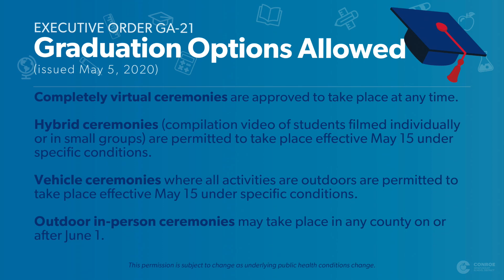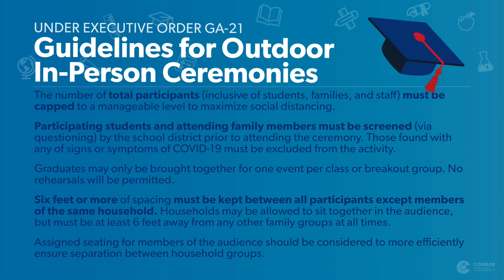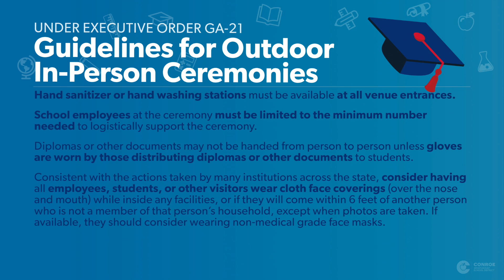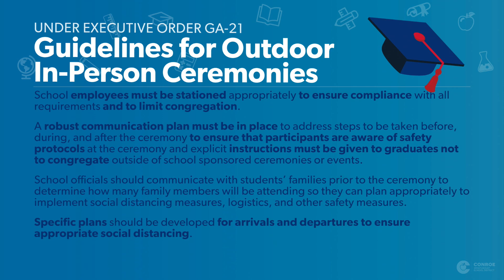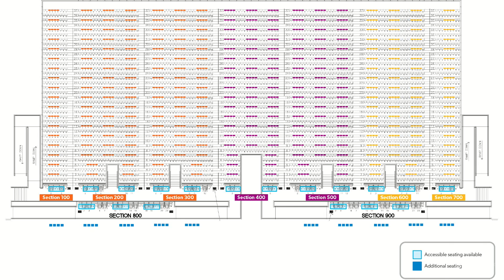Conroe ISD Update #7 - May 14, 2020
Dr. Curtis Null, Superintendent of Conroe ISD, talks about Conroe ISD's actions during the COVID-19 Virus. Original video from Facebook Live.